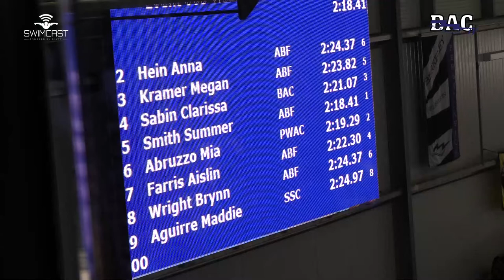Women Open 200 Meter IM A Final